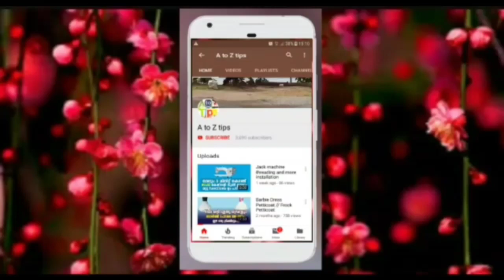വളരെ എളുപ്പത്തിൽ weight കുറക്കാൻ ഈ ഇഞ്ചി പാനീയം കുടിച്ചു നോക്കു/ginger water for weightloss fast